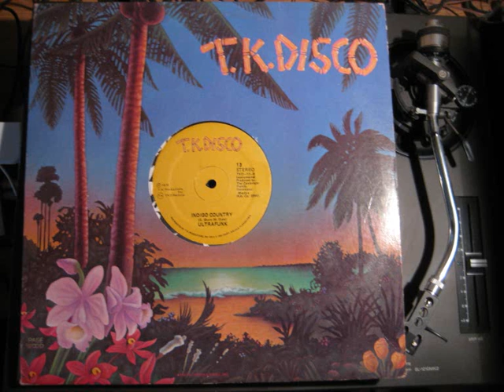ULTRAFUNK -Indigo Country 12